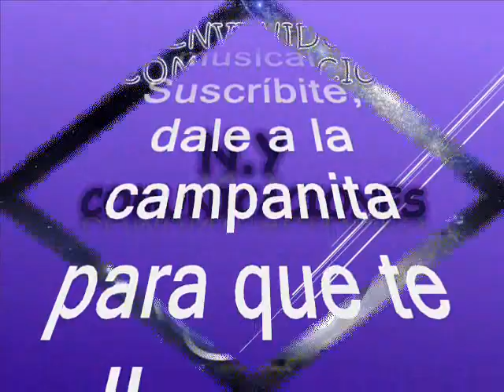Arroyito del amor - Los Bachilleres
Amigos suscriptores del canal: buenos días, buenas tardes y buenas noches donde quieran que se encuentren tengan ustedes un caluroso tropical saludo. Hoy los vuelvo a sorprender gratamente con otro regalo musical tropical un rico y pegajoso paseaito tropical poco conocido y poco promocionado con un swing y una cadencia de una orquesta que cualquiera diría que son los Teen Agers o los Bobby Soxer o The New Stars Club o quizás los Hispanos, entre otras, pero para nuestra fortuna nos encontramos que es otra orquesta, poco conocida y de la que no se obtiene abundante información aunque el tema que hoy nos atañe es otra que nos llega al alma, mejor dicho para extasiar los sentidos y todo gracias a nuestro canal que quiere compartirles este paseaito tropical rescatada de los anales de la historia que disfrutaremos como otro de los aportes a la música tropical universal. Este paseaito está titulado: “Arroyito del amor”, interpretada por los Los Bachilleres, este tema fue grabado en el año 1971. Debo reconocer que el estilo cadencia y sonorización es muy similar a las orquestas de los años 50, Teen Agers o los Bobby Soxer o The New Stars Club o los mismos Hispanos, entre otras hechas en Medellín y el Valle del Cauca (Colombia). Los bachilleress grabaron para el poderoso sello Fuentes de Medellín y Cali, de ahí la similitud en la cadencia y swing con estas agrupaciones pioneras de la música tropical en Colombia desde mediados del siglo pasado. Este tema es otro caramelito escaso como ya es costumbre en este canal en el swing de Los Bachilleres para que lo capitalicen en sus archivos musicales; sin spots, ni ruidos, ni variación alguna en la velocidad de grabación, que deteriore la calidad de esta bella melodía.